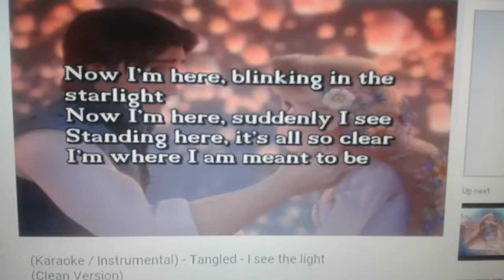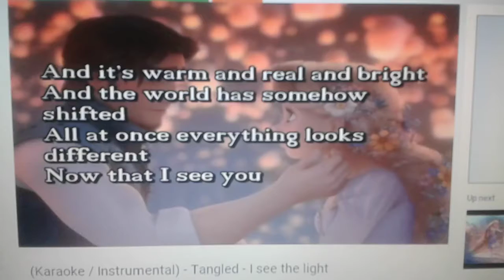I see the light